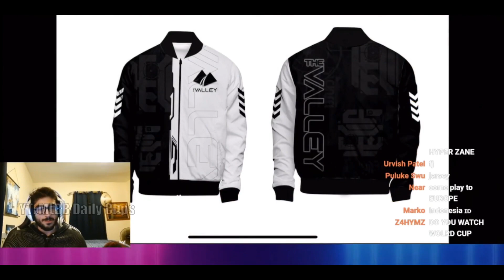Mobazane shows his team jersey jacket for M4